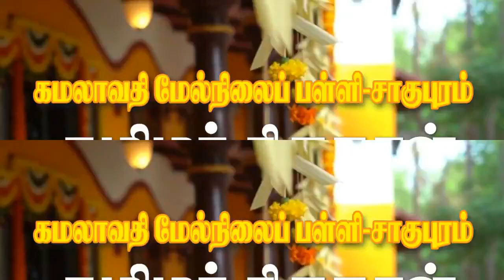Pongal Celebration 2021 | Kamlavati Senior Secondary School Sahupuram